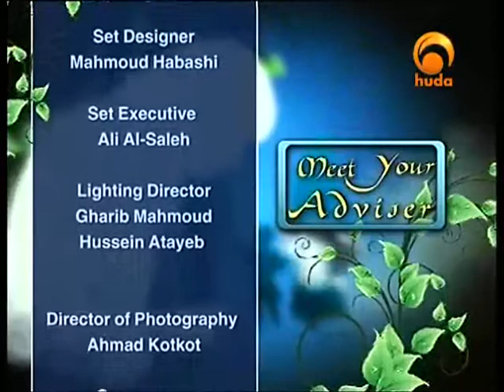Meet your Advisor with dr Ahmad Saifuddin 20-05-11